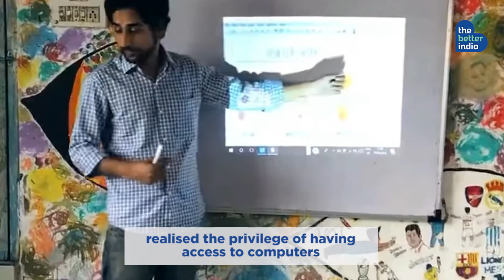Engineer-Turned-Educator is Trying to Make Computers Accessible to Rural Students | The Better India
Engineer turned educator, Shoaib Dar is on on a mission to make computers accessible to rural schools. With his NGO PiJam, he has helped 15500 school kids get computer education for free.